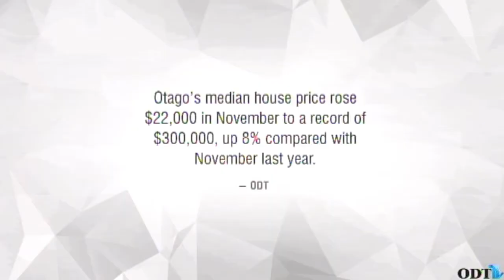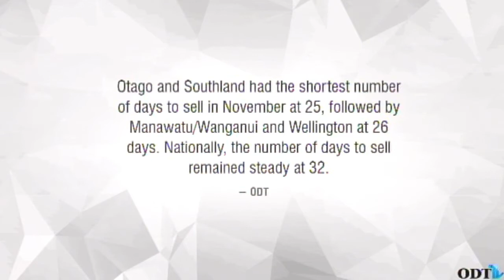Southern real estate selling like hot cakes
House prices in the South continue to rise and pressure has come into the market, ensuring a sale and purchase in the shortest time in the country.